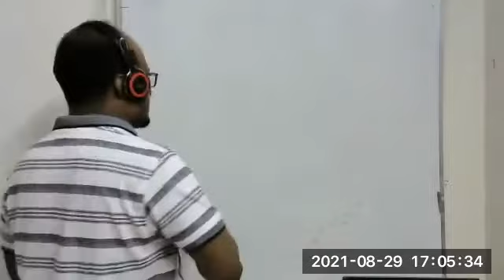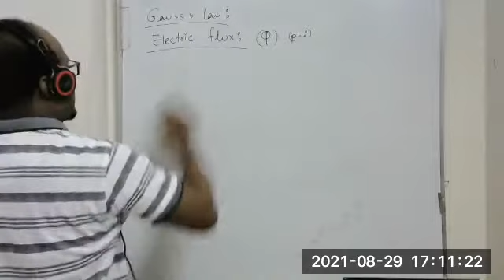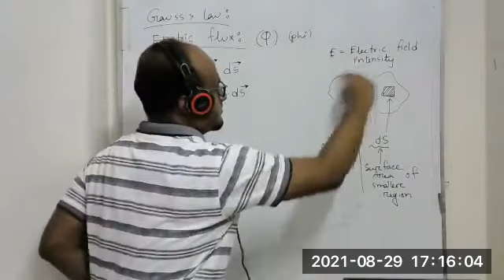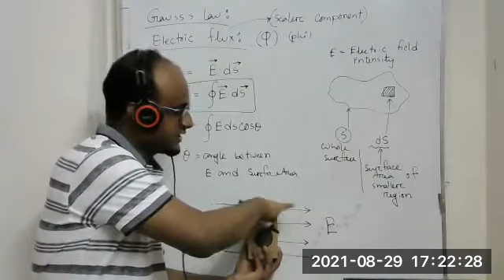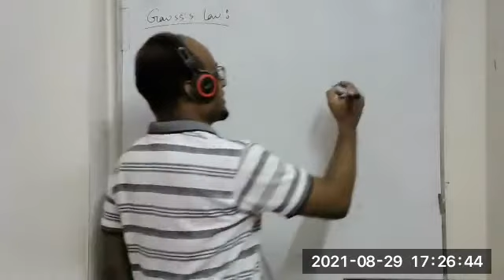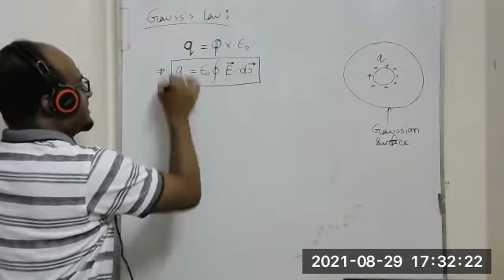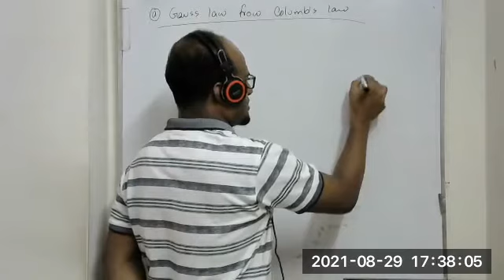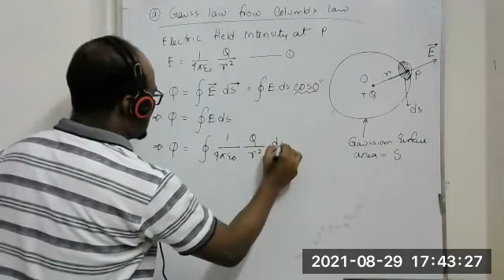Static Electricity 29 Aug EV 01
Gauss's law and application